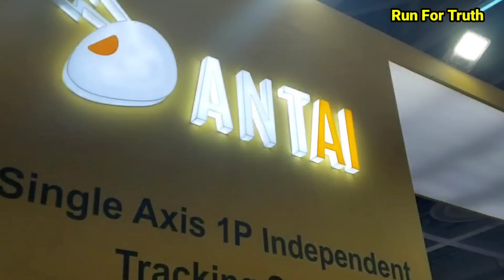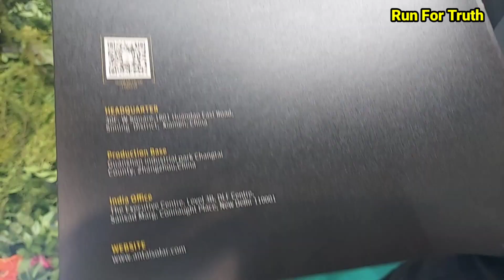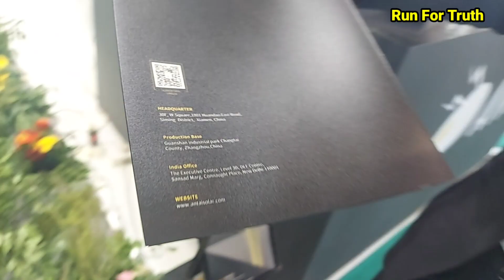भारत में आई नई टेक्नोलॉजी अब सोलर पैनल बनाएंगे और अधिक बिजली | solar panels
भारत मे आ गई नई टेक्नोलॉजी अब सोलर पैनल बनाएंगे और अधिक बिजली | sun tracker
New generation sun tracker